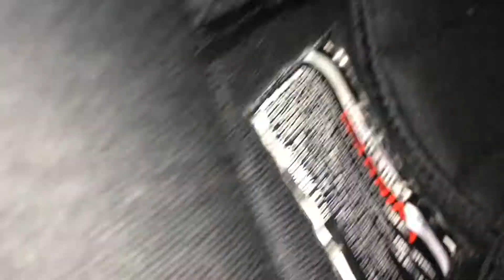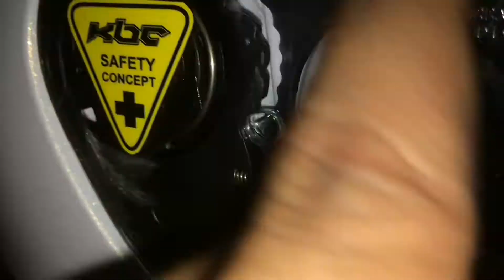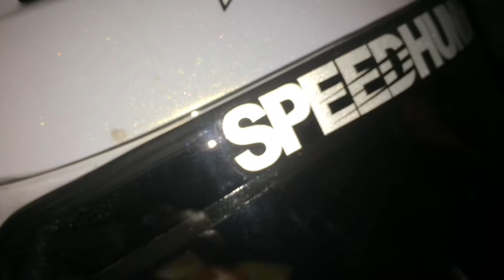Review KBC VK || Lapisan Visor Ngelupas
Review KBC VK

Ini aku beli sekitar sebulan sebelum puasa. Yang beda dari seri sebelmnya dalam artian keluaran KBC VK sebelumnya adalah, bahwa visor KBC yang saat ini memiliki lapisan macam clear atau coating atau apalah yang jelas kalau kita tempel stiker di visor dan kita lepas stikernya maka lapisanya akan terangkat barengan dengan stikernya.